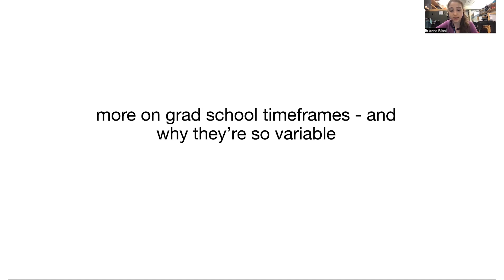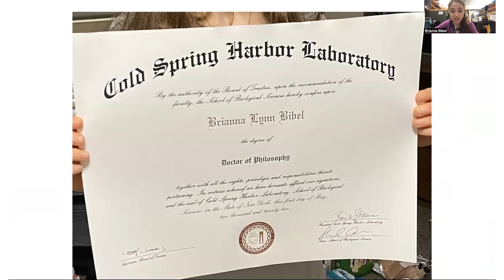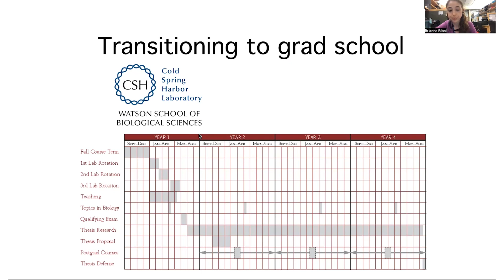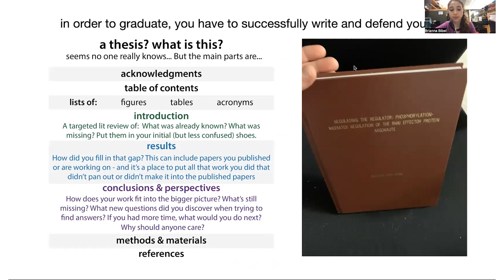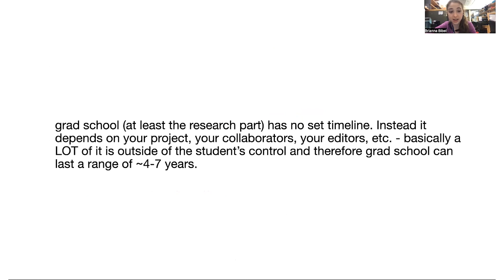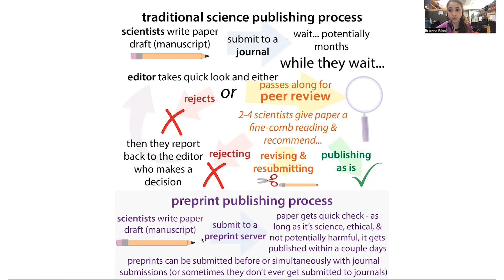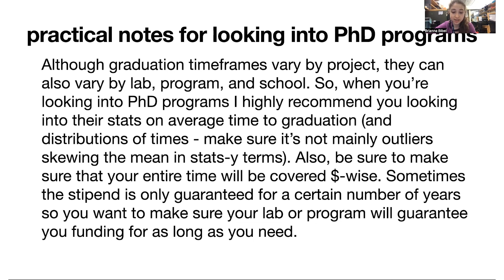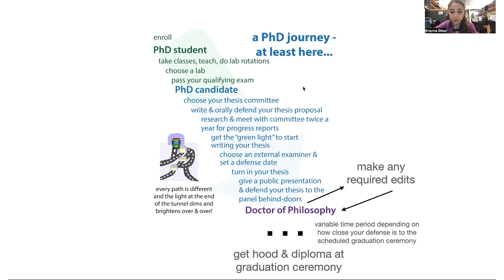Why grad school timeframes vary & what's involved in "graduating" from a PhD program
Never ask a grad student how long until they graduate. It’s one of those unspoken rules that are at the heart of many XKCD comics* that hit too close to home… Especially for those of us coming from outside of academia, this unspoken rule can be broken many many times by family and friends who honestly mean well. But, the thing is, grad school (at least the research part) has no set timeline. Instead it depends on your project, your collaborators, your editors, etc. - basically a LOT of it is outside of the student’s control and therefore grad school can last a range of ~4-7 years. full text

It’s definitely NOT like high school - or even college for the most part - where you have a set timeframe for graduating. Instead, it really just depends. Have to wait on mice to age? That inherently will take a while. “Just” mining already-available data? That can go quicker - definitely NOT trying to diss computer science folks - they work wonders and definitely earn their diplomas - but they also tend to graduate sooner because they usually don’t have to wait on data generation as much. Even if you aren’t having to wait on data, there’s also the issue of potentially needing to wait on people. Whether it’s collaborators on a project, co-authors on a paper, or editors on a manuscript. And, when you’re at the bottom of the hierarchy, you don’t have much power to speed things up on this front. Some schools require you to have a first-author** paper to graduate, some don’t (though typically they want to see you’ve done presentations, have a paper in preparation, maybe a preprint, etc.).

Speaking of timelines - one of the things you quickly realize once you start doing science research is that science research doesn’t like to follow your nicely-set timelines. Whether it’s anticipating how long it will take to run an experiment; to anticipating how long it will take to get edits back; to anticipating how long the “question” that’s really a long statement-asker will go uninterrupted after a seminar talk.. it’s really hard to predict how long things will take. And, even if you correctly anticipate the initial time, you then have to re-calibrate if you have to troubleshoot the experiment or if the experiment gives you results you have to follow up on with more experiments… Or if the editors request more experiments…

Everyone graduates at different times but then attends one graduation ceremony (commencement/convocation). In order to graduate, you have to successfully write and defend your thesis -  more on this in other posts but you write a long report on what you did in grad school (this is your written thesis/dissertation) and then you give a public presentation of it followed by a grilling (hopefully in private) from your thesis committee (the examiners). If you pass that part you might need to make some (hopefully minor) edits to the written part to satisfy their requests and then, as long as you’ve met all the program requirements (taken all the required courses, etc.) you’re done!

But… since everyone reaches this point at different times (due to all those variable time things I mentioned above) if they had to do a graduation ceremony each time someone graduated there’d be tons of ceremonies for individual graduates. So, even though I completed my requirements last October, and even moved onto my postdoc at UCSF (a research position in a new lab), I didn’t “walk” until last weekend.

Although graduation timeframes vary by project, they can also vary by lab, program, & school. So, when you’re looking into PhD programs I highly recommend you looking into their stats on average time to graduation (and distributions of times). Also, be sure to make sure that your entire time will be covered $-wise. Sometimes the stipend is only guaranteed for a certain number of years so you want to make sure your lab or program will guarantee you funding for as long as you need.

On a final, important, note: because the “end” of grad school can be so wishy-washy it can be hard to plan for what’s next and when. I ended up looking for postdoc positions on the early side timeframe-wise (~1 yr before I ended up actually leaving) because I underestimated how long it would take to get things finished (for some of those outside-of-your-control, nature of science academia, factors). I found my postdoc by some internet searching for labs and locations that interested me. I ended up having a virtual interview with Danica Fujimori and her lab last year and I fell in love at first Zoom.

I am incredibly grateful for my time at CSHL - the school, the teachers, my thesis committee, all the staff - especially the facilities staff who worked tirelessly throughout the pandemic to keep us safe, and of course Leemor Joshua-Tor and the entire Joshua-Tor laboratory. It was nice to see them last weekend and thank them once again for helping prepare me for my new position. And I hope I don’t let them down!